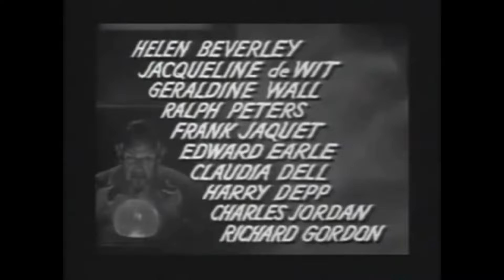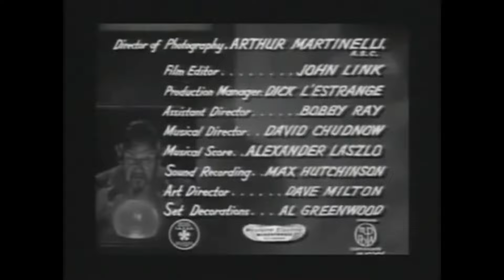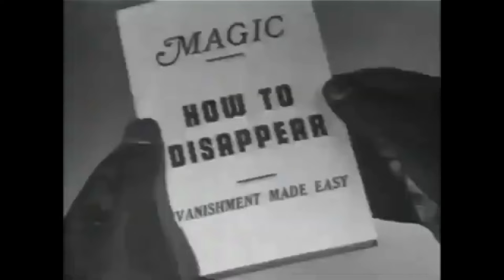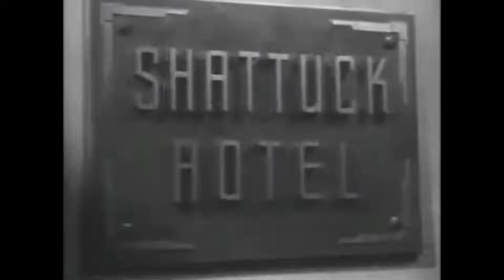Charlie Chan Meeting at Midnight Movie (4K)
In the 1944 mystery picture Black Magic, which Phil Rosen later retitled Meeting at Midnight for television, Sidney Toler plays Charlie Chan. The movie was Toler's third Charlie Chan production at Monogram Pictures. With a total of 8 witnesses—both visible and invisible—in attendance, Mr. William Bonner is murdered in the midst of a seance. Frances Chan, real name Chan, is one of the witnesses and is being held in custody. She is Charlie Chan's daughter.

He is asked to report to police headquarters after it is discovered that Frances is indeed Charlie Chan's daughter. The famed Chinese Detective is unwillingly offered the case by the police, but he accepts it in order to save his daughter. There are no firearms in the house, according to the police. The coroner then informs the police that Mr. Bonner was shot, but the bullet did not completely penetrate his body because it was not lodged anywhere.

A gadget room supports the seance chamber and helps with the numerous ghostly manifestations. The humor of Birmingham Brown involving the numerous seance devices helps to create a warm and genuine "me too" connection between the audience members. Charlie Chan asks the Coroner to conduct an investigation because there was no weapon and no bullet to ascertain what might have happened. When Charlie Chan is seated where the deceased guy was when the murderer reenacts the incident and brushes up against Charlie Chan, the case is solved.

Cast

Birmingham Brown is played by Mantan Moreland and Sidney Toler respectively.
Frances Chan in her acting role
Police Sergeant Matthews, played by Joseph Crehan
Nancy Wood and Helen Beverly in "Norma Duncan" (as Helen Beverley)
Justine Bonner, played by Jacqueline deWit
As Harriet Green, Geraldine Wall
Officer Rafferty is played by Ralph Peters.
As Paul Hamlin, Frank Jaquet

Phil Rosen is the filmmaker
Earl Derr Biggers wrote the piece (characters)
David Callahan (screenplay)
Phillip N. Krasne produced
William S. Burkett
with Sidney Toler
Cinematography
Theodore Martinelli
by John F. Link Sr., who edited.
Monogram Pictures is a production firm, with music by Alexander Laszlo.
Monogram Pictures handles distribution.
Date of publication: August 14, 1944
Duration: 67 minutes
United States of America Language: English
Presented in 4k by Cozy Time Productions January 20th, 2023

Please do not reduplicate and or rebroadcast without express written consent.
You are welcome to share the link and watch all you want. This is for

Movie Room - The Intro - The Outro & Music and Thumbnail Redesign